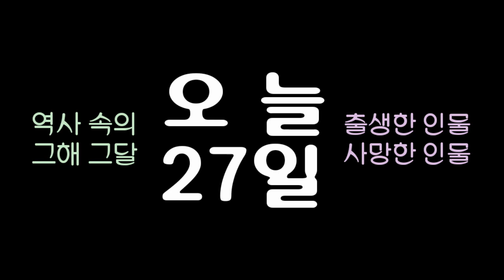역사 속의 오늘, 1873 이탈리아 테너 가수 '엔리코 카루소' 출생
오늘 XX일
출생한 인물
사망한 인물

역사 속의
그해 그달

muhak나구여!
'역사 속의 오늘'에서 알아보세요. 나그네의 구석구석 여행